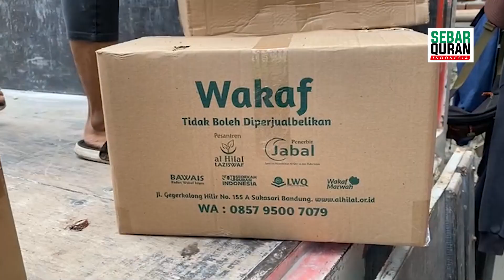NAIK MUATAN TRUK YANG MEMBAWA QURAN WAKAF KE LOMBOK NTB, SWQ SIAP DILAKSANAKAN!